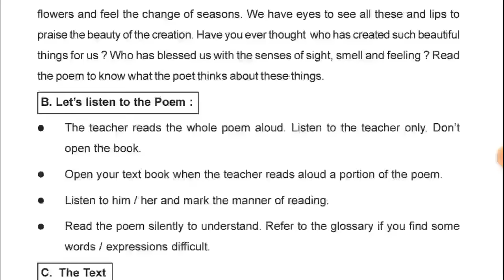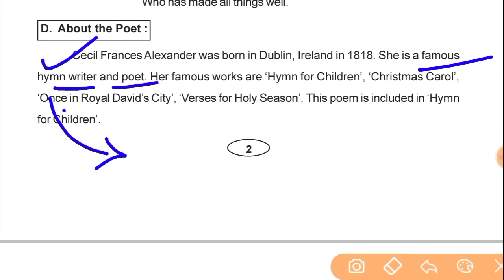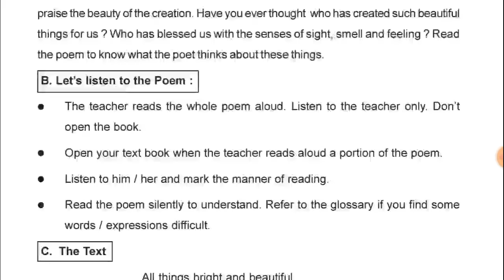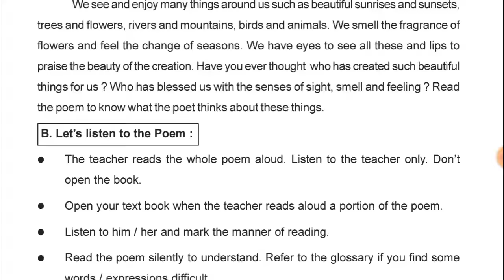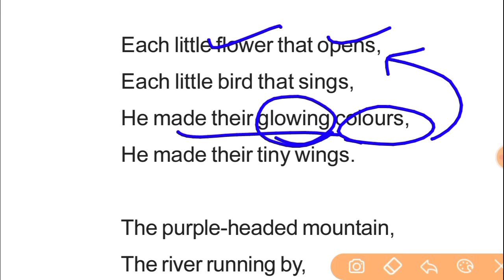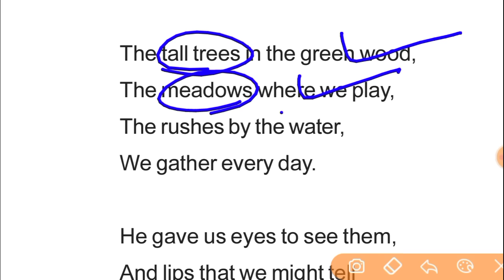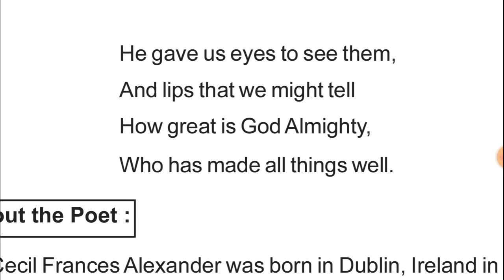all things bright and beautiful class 10 odia | cf alexander | 10th class english poem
all things bright and beautiful question answer
10th class english poem all things bright and beautiful